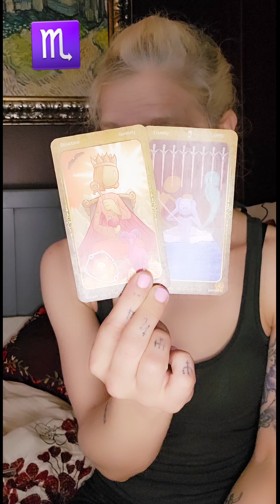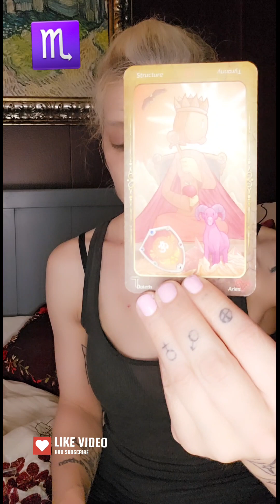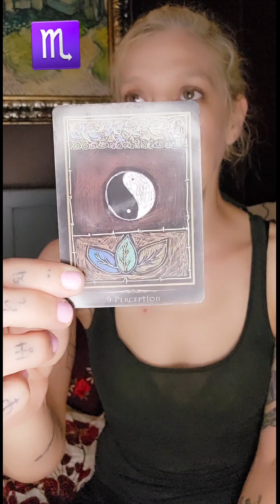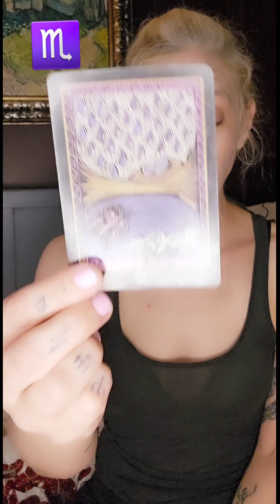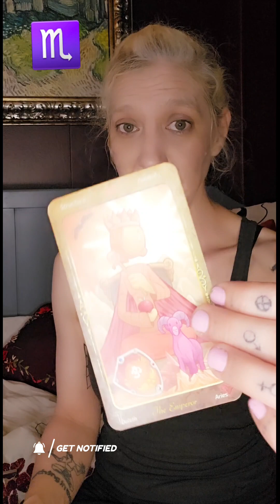Scorpio ♏️ 🦂 Big Boss Energy 😎 Letting Go of Worry ✨️Collective Tarot Reading 🔮